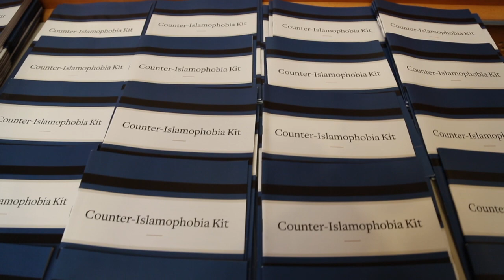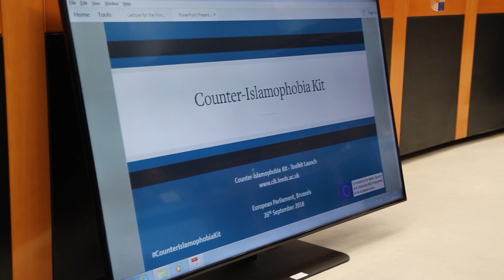2 Counter-Islamophobia Toolkit - An Introduction and overview by Professor Ian Law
Find the IHRC papers, as well as videos and photos of the launch of the Toolkit and Key National Messages organised by IHRC at the European Parliament here:

The project has produced documentation targeted at policy makers, lawmakers, academics and activists.  Find the full gamut of papers here.

IHRC alongside 5 academic partners across Europe was part of the Counter-Islamophobia Toolkit team that looked at narratives and counternarratives to Islamophobia in 8 European countries: the United Kingdom, France, Germany, Belgium, Portugal, Czech Republic, Hungary and Greece.